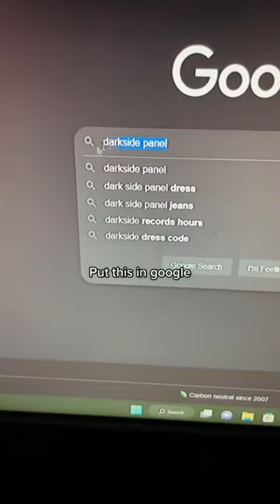Exposing secret websites 😳